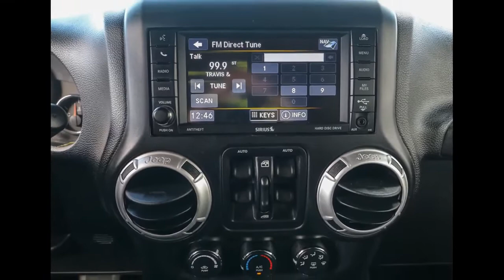2015 Jeep Wrangler Unlimited Ocala, The Villages, Brooksville, Chiefland, Homosassa FL 23542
Firecracker Red Clear Coat  2015 Jeep Wrangler Unlimited available in Homosassa, Florida at Eagle Buick GMC. Servicing the Ocala, The Villages, Brooksville, Chiefland, FL area.
2015 Jeep Wrangler Unlimited Rubicon - Stock#: 23542 - VIN#: 1C4BJWFG8FL556481

2015 Jeep Wrangler Unlimited Rubicon Firecracker Red Clear Coat This Wrangler is equipped with features such as Connectivity Group (Vehicle Information Center), Max Tow Package (Trailer Tow w/4-Pin Connector Wiring), Quick Order Package 24R, 17 x 7.5 Polished Mineral Gray Wheels, 3.73 Rear Axle Ratio, 4-Wheel Disc Brakes, 6.5 Touch Screen Display, 8 Speakers, ABS brakes, Air Conditioning, Alloy wheels, Alpine 9-Speaker w/All Weather Subwoofer, AM/FM radio, Audio Jack Input for Mobile Devices, Auto-dimming Rear-View mirror, Black 3-Piece Hard Top, Brake assist, CD player, Cloth Bucket Seats, Compass, Delete Sunrider Soft Top, Driver door bin, Driver vanity mirror, Dual front impact airbags, Electronic Stability Control, Front anti-roll bar, Front Bucket Seats, Front Center Armrest w/Storage, Front fog lights, Front reading lights, Fully automatic headlights, Heated door mirrors, Illuminated entry, Integrated roll-over protection, Leather steering wheel, Leather Wrapped Steering Wheel, Low tire pressure warning, MOPAR Slush Mats, Occupant sensing airbag, Outside temperature display, Panic alarm, Passenger door bin, Passenger vanity mirror, Performance Suspension, Power door mirrors, Power steering, Power windows, Radio data system, Radio: Uconnect 130 AM/FM/CD/MP3, Radio: Uconnect 430N CD/DVD/MP3/HDD/NAV, Rear anti-roll bar, Rear Window Defroster, Rear Window Wiper/Washer, Remote keyless entry, Remote Start System, Remote USB Port, Security system, SIRIUSXM Travel Link, Speed control, Split folding rear seat, Steering wheel mounted audio controls, Sunrider Soft Top, Tachometer, Tilt steering wheel, Traction control, Trip computer, and Variably intermittent wipers..